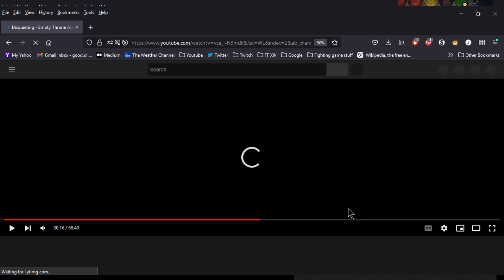Joe's 'Cast, 6/7/2022